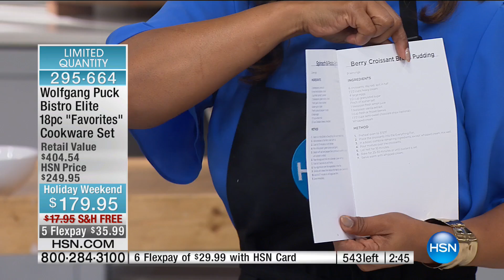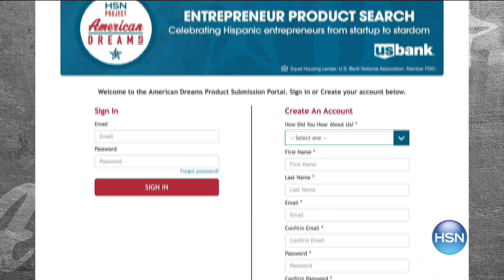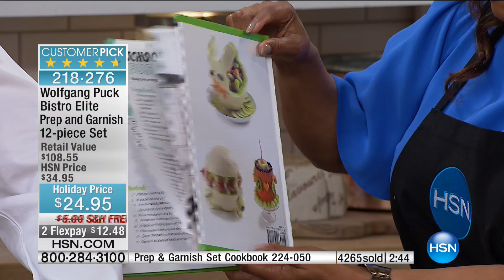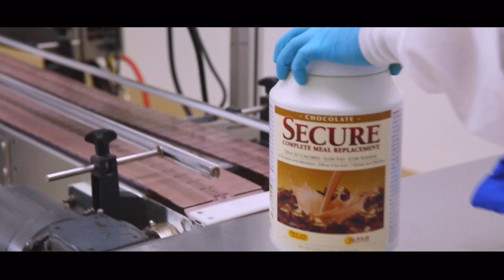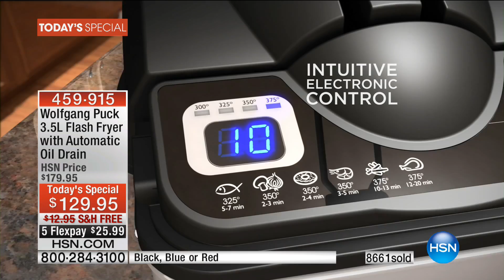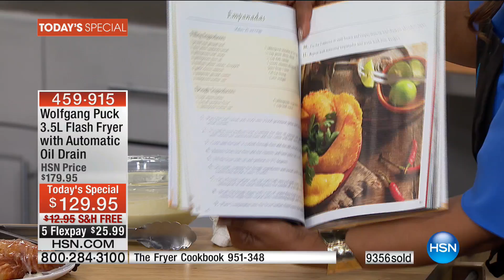HSN | Chef Wolfgang Puck 10.08.2016 - 06 PM